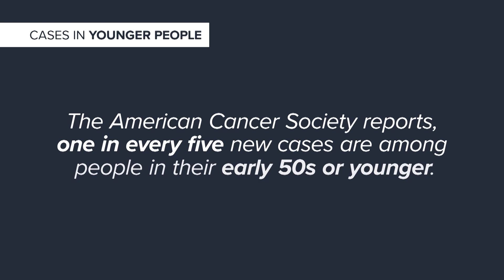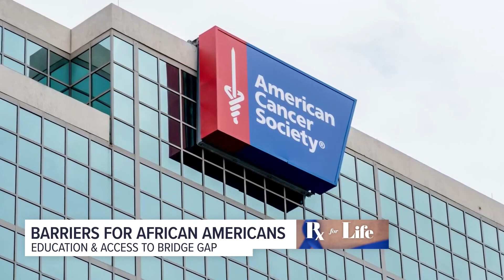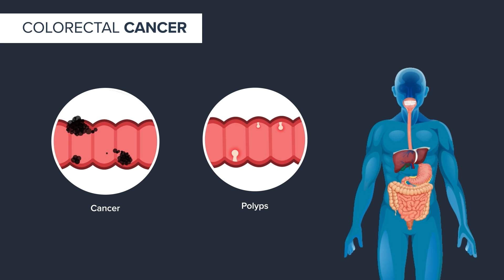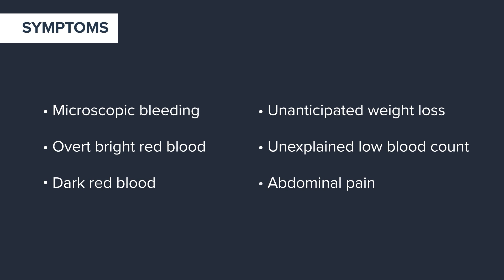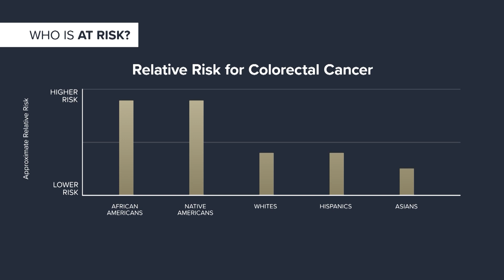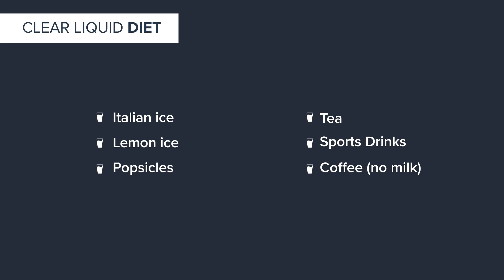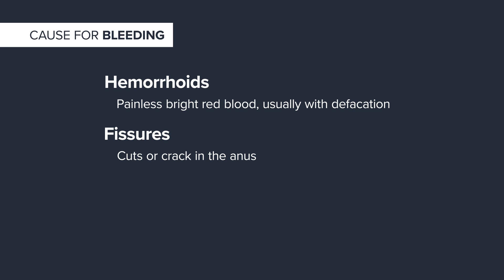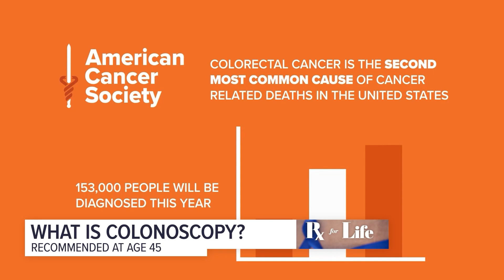Why you need to understand colorectal cancer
Colorectal cancer -- or sometimes colon cancer for short -- is a disease that develops from certain growths in the inner lining of your colon.

It’s one of the top three cancers in men and women across the country—and experts say one of the few preventable cancers.

The number of younger people getting the cancer has grown so much—

That doctors dropped the regular screening age from 50-- to 45!

And even younger -- if there’s a family history

We take you step by step through the screening process…

Plus -- A recent study highlighted the racial disparities when it comes to colorectal cancer and what can be done to remove barriers.

Monica Robins is not a medical doctor.  It is not intended to be a substitute for professional medical advice and should not be relied on as health or personal advice.  Always seek the guidance of your personal doctor or qualified healthcare professional with any questions regarding your health or medical condition.